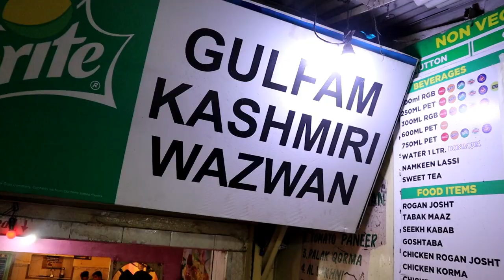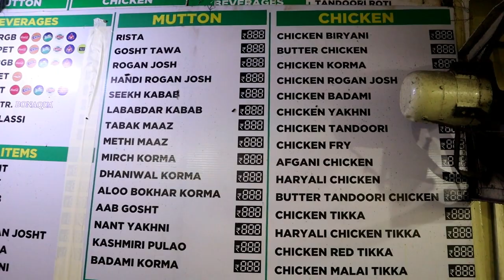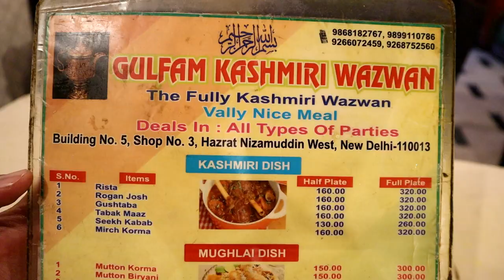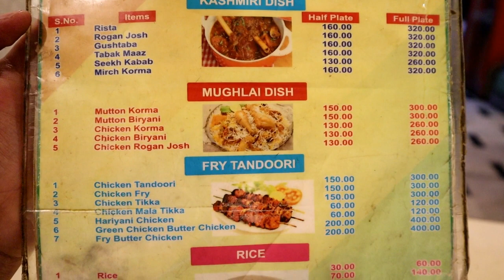Kashmiri GUSTABA, RISTA in Delhi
This video is about Kashmiri food in Delhi.
and we have also shown food near Nizamuddin Railway Station and Dargah.

I hope this video will be useful for you while you are planning your next travel.

On this festival season I would like to give my best wishes to you and your family.

This new year should be full of happiness love and joy for you. you should get all what your heart desires.